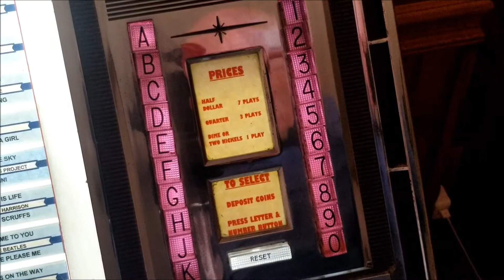The Princess of Rock Ola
A fully restored 1962 Rock-Ola Princess jukebox.